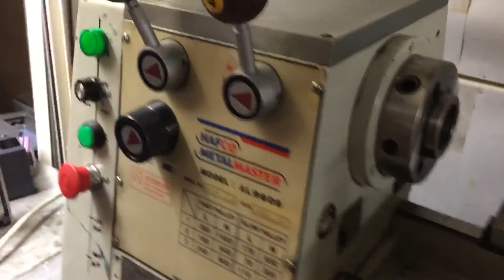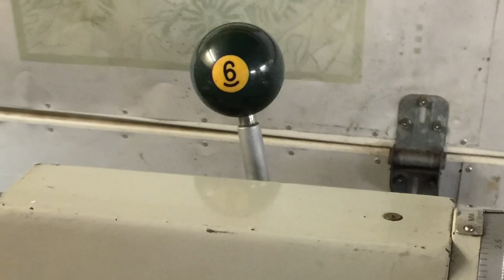AL960B Lathe Salvage part 23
Some finishing touches today, with some soft touch handles for the lathe project